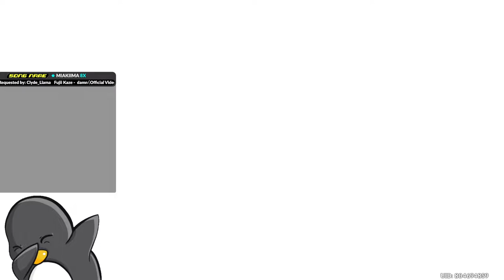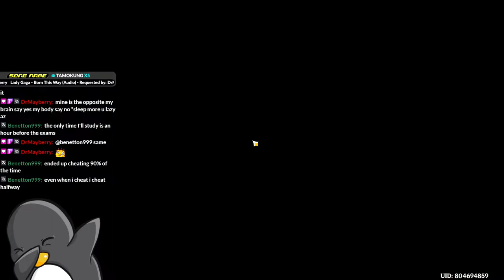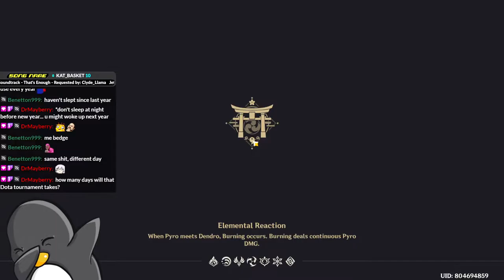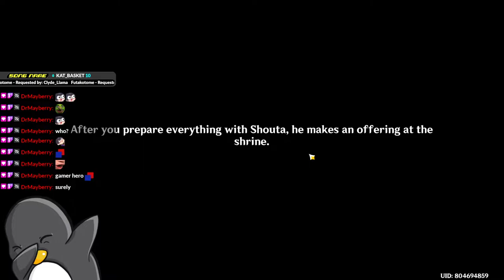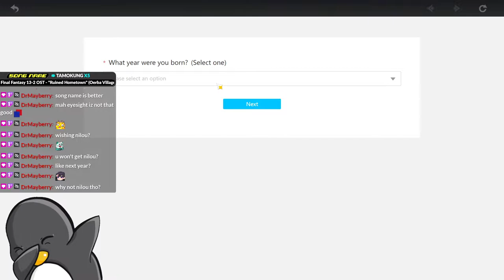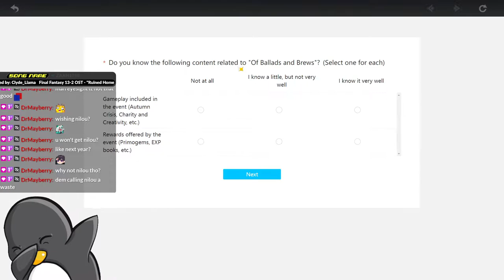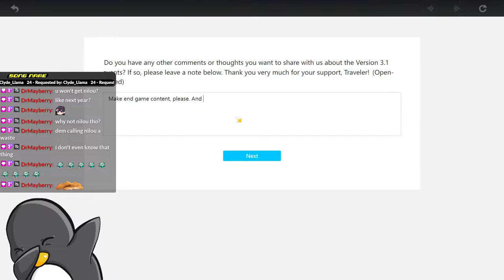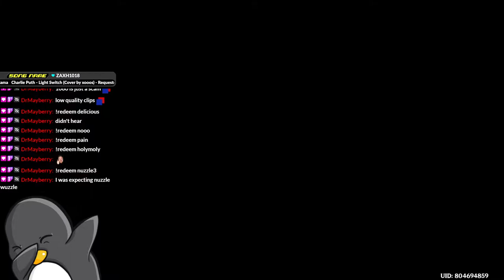Short stream for just for dailies with chill viewers